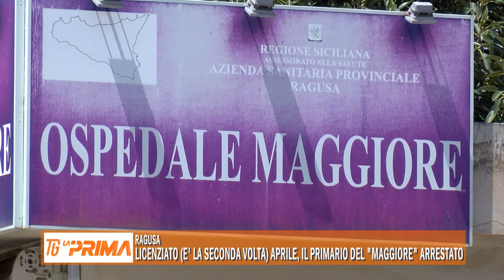Licenziato (è la seconda volta) Aprile, il primario del “Maggiore” arrestato